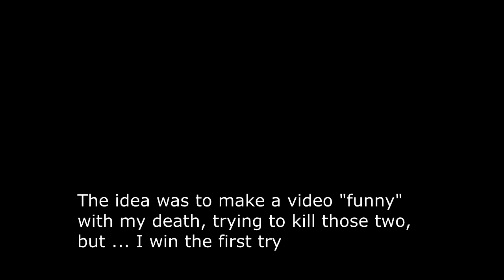Dark Souls - vs Dragon Slayer Ornstein & Executioner Smough 1st try :D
Ez